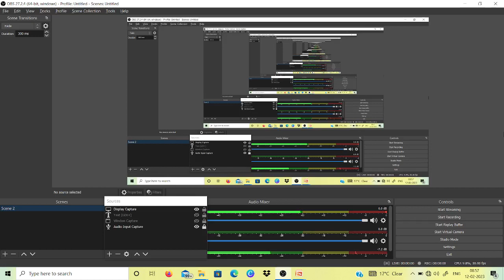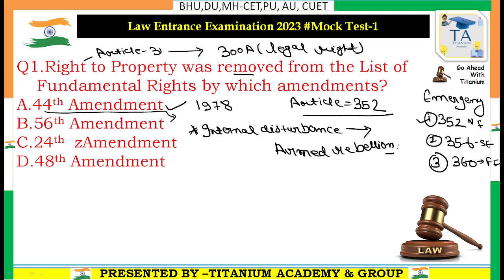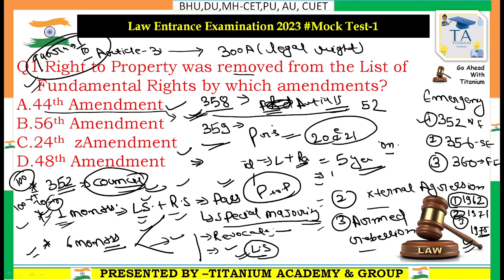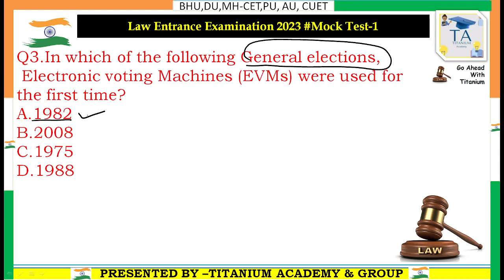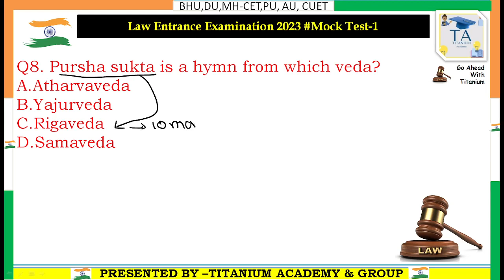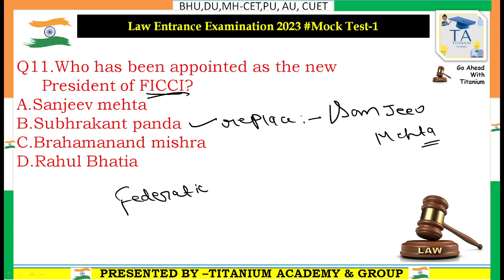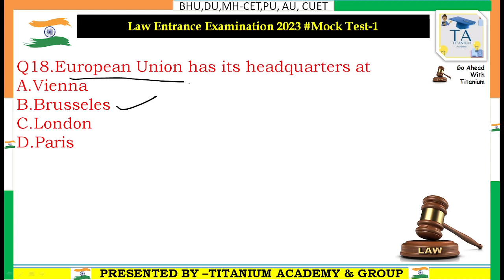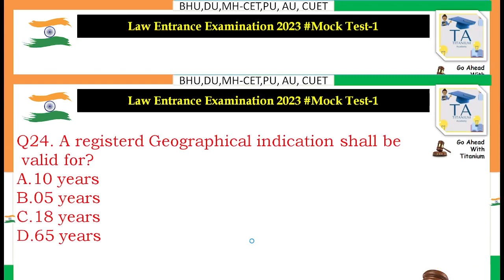Llb Entrance Examination 2023 |Mock test -01| Cuet, bhu, du , pu| Top 25 MCQ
स्वागत है आपका @Titanium Academy   के परिवार में।🙏🙏🙏🙏🙏🙏

@Titanium Academy  एक ऑनलाइन चैनल है, जिस पर cuet का तैयारी कराई जाती है।,🎙️🎙️🎙️

📢Old name of titanium academy -Malviya academy

maths for general test
average part-1

cuet notes
best channel
bhu llb entrance
cuet pg entrance
syllabus of cuet pg 2023
Ancient History for cuet ug
Ancient History for cuet pg
History for cuet
history MCQ for cuet
gk for MhCet
gk for bhu llb
gk for du llb
Vedic Civilization

bhu admission dullb  current affairs fir du llb, current affairs fir bhu, current affairs for 1 year

du admission
jnu admission
admission
cuet 2023
cuet biology
cuet current affairs
maths for cuet
last month's current affairs
best current affairs
latest appointment for cute
latest appointment for du llb
ministry exercise
1year current affairs

what is the cutoff of cuet
important document of cuet
cuet syllabus discussion
cuet general maths
cuet current affairs
latest update of cuet
answer key of cuet
cuet
golden Globe award 2023
daily current affair
shivam sir
pdf for cuet
Expected question of current affairs for cuet 2023 |titanium academy

days and themes
latest appointment
Padma award 2023
padma award

📕📕📕📕📕📕📕📕📕📕📕📕📕📕du llb current affairscurrent affairs for bhudaily current affairs for cuet 2023current affairs todaycurrent affairs 2023cucet current affairs 2023cuet 2023 current affairscuet current affairs 2023cuet 2023 current affairs classescurrent affairs cuetcuet 2023 daily current affairsgk for cuet 2022cuet gkfree cuet 2023 preparation

static gk, static gk for du llb, static gk for au llb
march2023 current affairs
legal current affairs for du llb
Cuet exam date announced
Cuet exam date